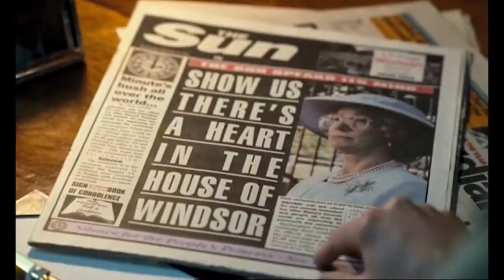RTS Student Masterclass - Drama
Andy Harries, Chief Executive of Left Bank Pictures and Executive Producer of The Crown, looks back on his career in drama, and offers tips for those looking to make it in the industry